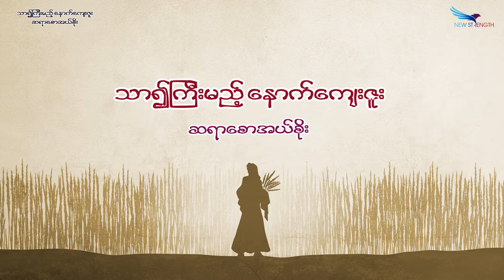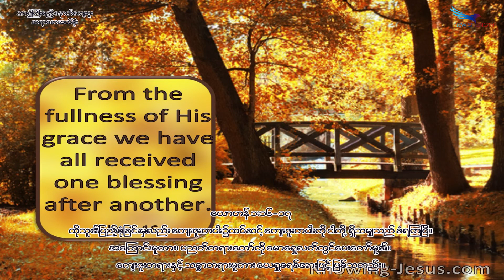May 15, 2021, သာ၍ကြီးမည့် နောက်ကျေးဇူး၊ Saya Saw Eh Soe